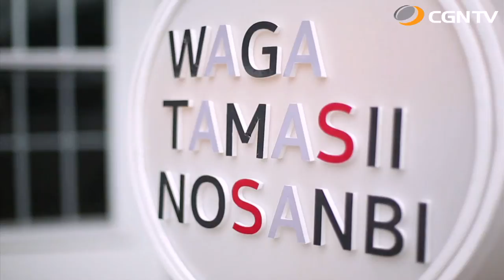宋 志雄 (ソン・ジウン)｜我がたましいの賛美 SeasonⅡ#87(日本CGNTV)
87編 - 宋 志雄 (ソン・ジウン)